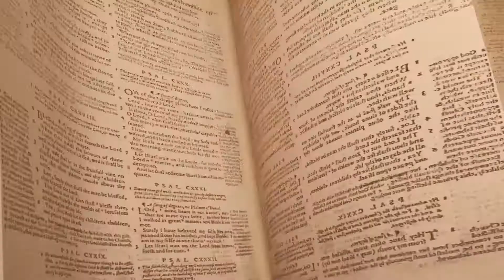I Am Jesus Christ - Game Trailer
Assista aqui o Trailer do I Am Jesus Christ - Game Trailer

☻►Quer Mandar algo? Mande aqui:
Irmãos Piologo
Caixa Postal 622
Indaiatuba-SP
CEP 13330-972